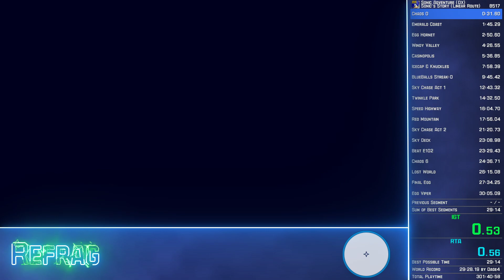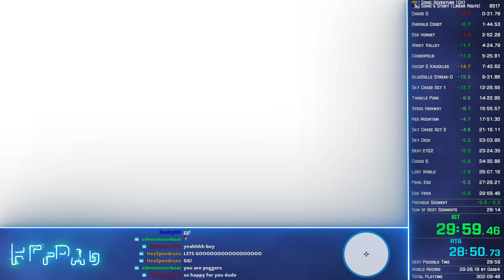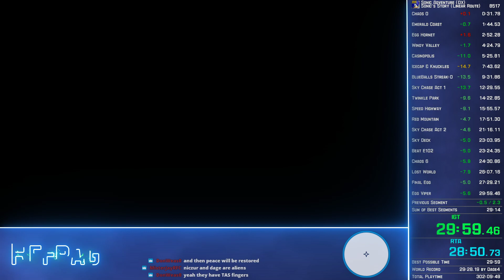Sonic Story in 29:59.03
That's it, fucking unbelievable... there were some obvious timelosses in the run but i was still able to barely get sub 30 and that's what really matter.
This run is also the first one to have Ice Key Skip in it with the setup found by the one and only Pastanova_Delight! Could have saved more time with it but it's still pretty new as of when i'm writing this.
Shoutouts to the whole SADX community, Cmorgue's discord and thank you everyone that supported me to get here, and with that i'm officially done with Sonic Story.